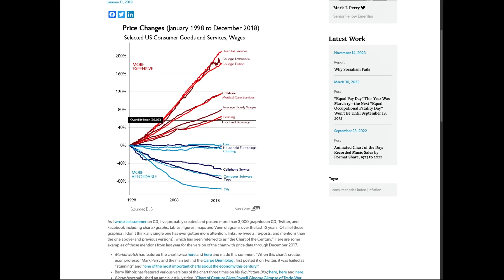I'm Not Voting For Kamala, But My Friend Is.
2024 Election Debate: Trump vs Harris - Unfiltered Discussion

In this episode, Keith Griffin joins Farzad Mesbahi and Hans for a spirited discussion on the 2024 U.S. Presidential Election. Topics include each candidate's political strategies, the current polling outlook, and key issues like healthcare, education, and government efficiency. The conversation also delves into the impact of progressive policies on voters, the role of independent media, and the potential for drastic change in the U.S. political landscape. Tune in for an engaging debate filled with diverse perspectives and thoughtful insights.

00:00 Introduction and Guest Introduction
00:15 Political Affiliations and Voting Intentions
01:21 Progressive Policies and Social Issues
03:14 Government Corruption and Accountability
22:21 Economic Policies and Tariffs
36:11 Political Calculations and Media Influence
41:33 Evaluating Political Candidates
51:51 Systemic Corruption and Government Accountability
01:07:20 Economic Disparities and Technological Impact
01:19:52 Education and Workforce Challenges
01:28:19 Government vs. Corporations: A Comparison
01:40:23 Election Predictions and Strategies
01:54:04 Impact of Progressive Policies on Voters
01:59:43 Closing Thoughts and Where to Find Us